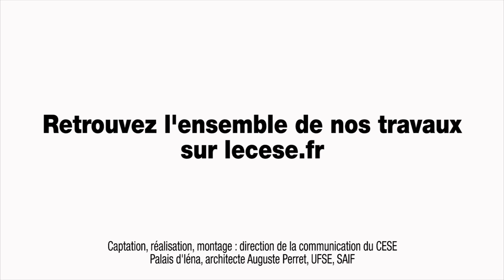Questions à Benoît CALMELS (UNCCAS) - Isolement social - cese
Questions à M. Benoît CALMELS, délégué général de l’Union nationale des centres communaux de l’action sociale (UNCCAS), auditionné par par la Section des affaires sociales et de la santé du CESE dans le cadre de la saisine : "Combattre l’isolement social pour plus de cohésion et de fraternité".